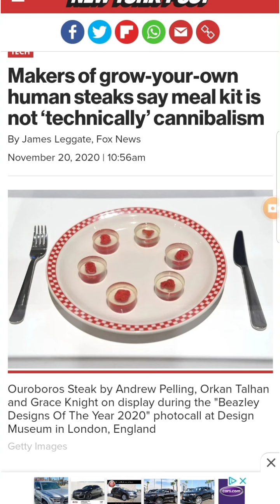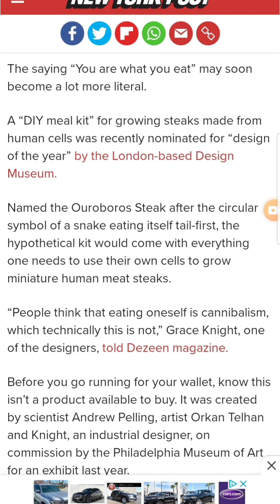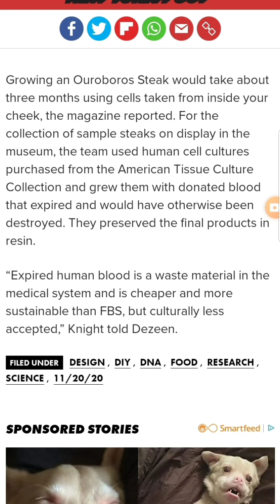November 2020 wtf Human Steaks for human consumption!?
A small taste of all the crazy shit happening this year.